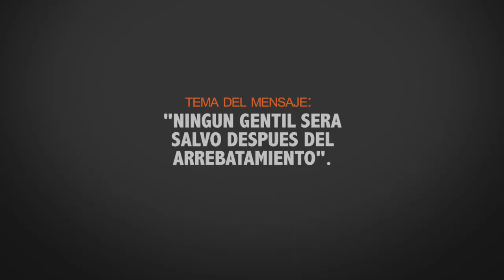NINGUN GENTIL SERA SALVO DESPUES DEL ARREBATAMIENTO. 22/1/2022